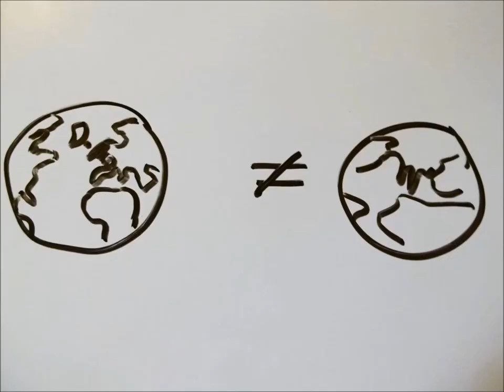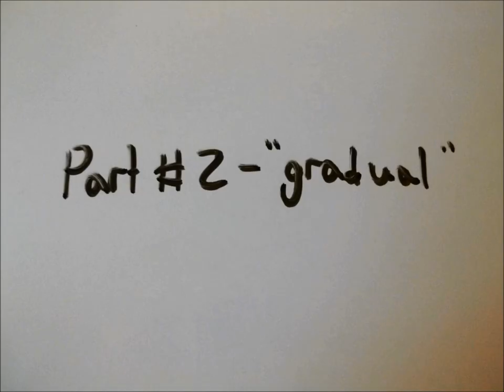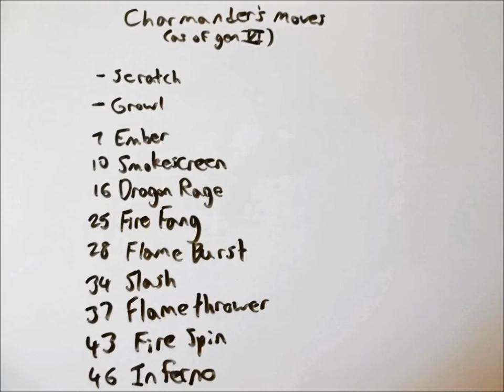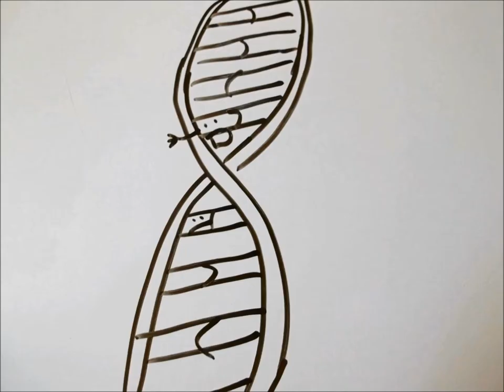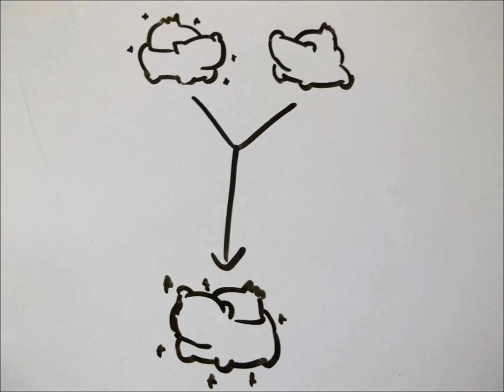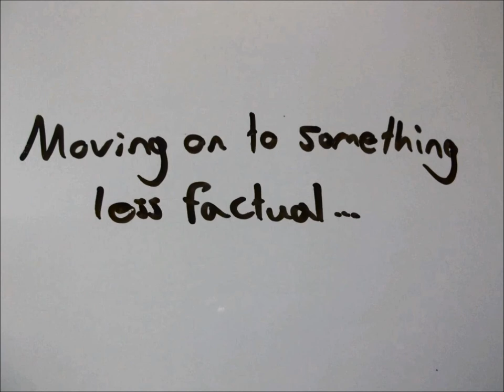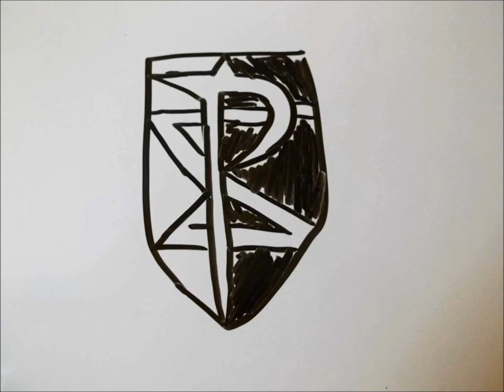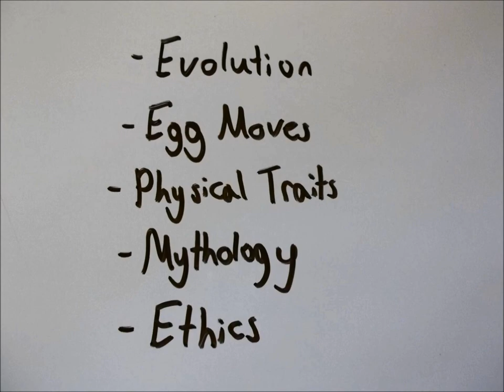How Realistic is Pokemon? -- Stuff You've Probably Wondered #14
We all know about Pokemon and its impact on just everyone's childhood if they had it from 1996 onward, but is there any shred of realism in it? In this episode of Stuff You've Probably Wondered, we delve deep into some of the major aspects of the main series and see just how similar it is to our own world.

Oh man, I am so excited for this episode! The ante has been officially upped, as I've added music (graciously provided by Incomptech)! Also, thank you all so much for the support with your subscriptions, questions, and comments! I know they take a while but my life has more than just video making to it, so just be patient and I'll be uploading more and more as time goes on!